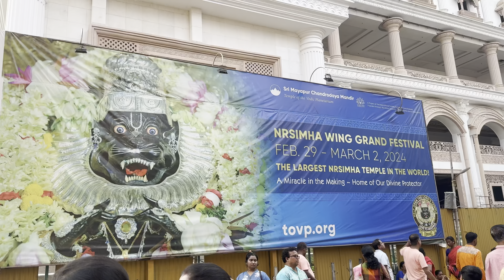Holi in Mayapur 2024 || car vlog